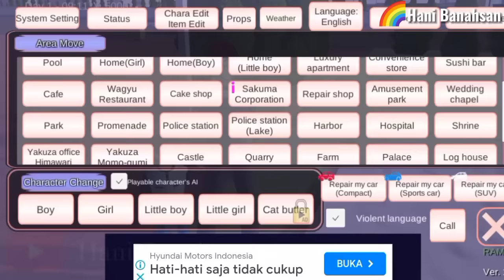ADA KARAKTER BARU YUTA & MIO MARRIED/MENIKAH💍 DI SAKURA SCHOOL SIMULATOR TERBARU‼️